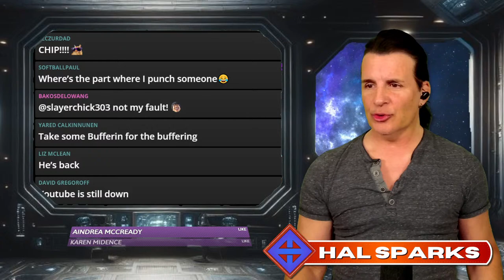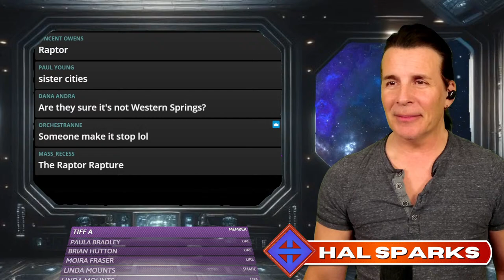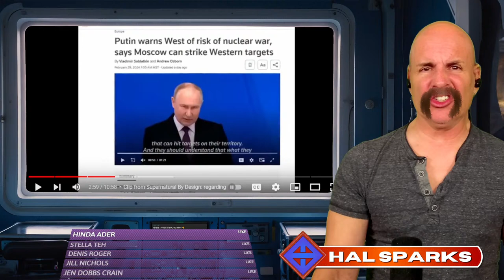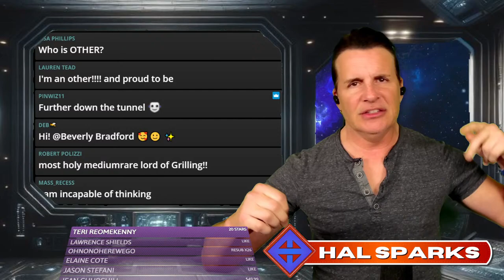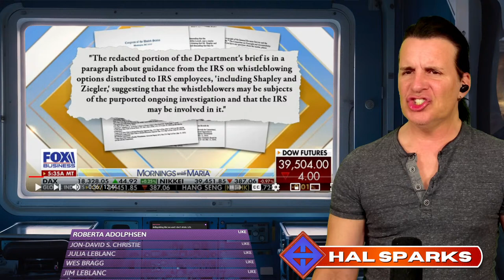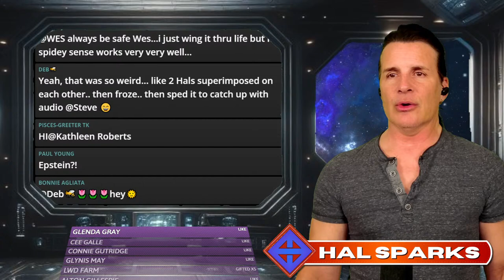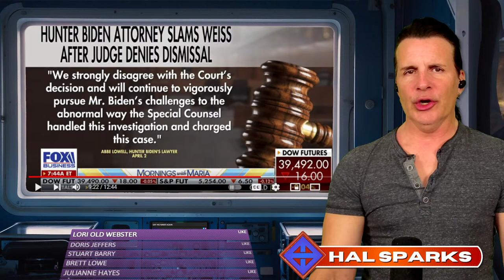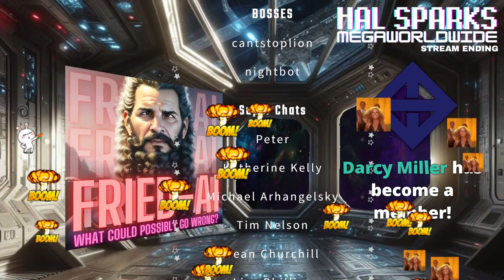HAL SPARKS MEGAWORLDWIDE : HUNTER BIDEN’S BORDER POLICY CAUSING EGGFLATION